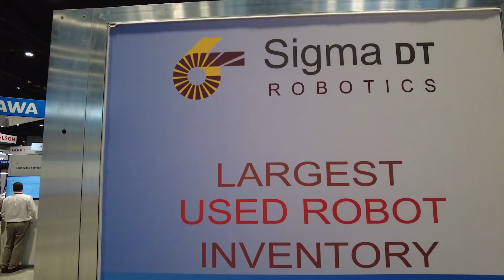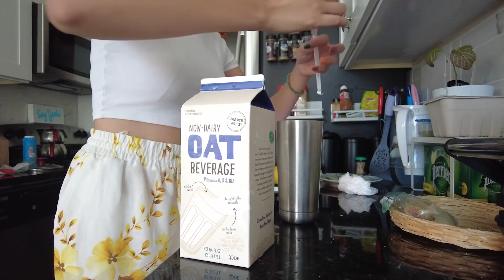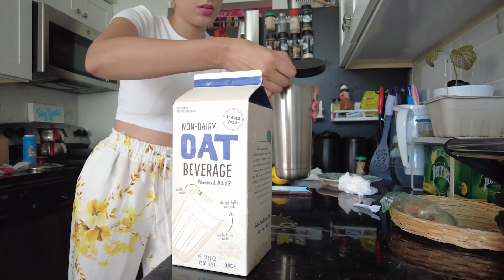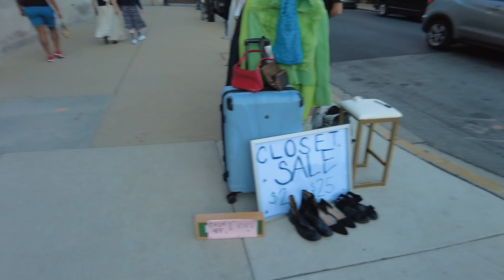FOTOĞRAF ÇEKİMİ // SÜPRİZ İSİM // ANNEMDEN GELENLER :) // HAFTALIK VLOG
2018 yılında Amerika'ya yerleştim maceramı takip etmek için

Özge kimdir derseniz, bir sürü hayalî olan deli dolu bir kızdır diyebilirim size. 3 yıldır Amerika'dayım restoran sektöründe başladığım maceram, uber ile devam ediyor. Hali hazırda emlak eğitimi alıyorum Amerika'da emlakçı olabilmek için bunların hepsini yaparken de bol bol geziyorum... Sizi de gittiğim heryere götürüyorum.

Bana sorularınız varsa videonun altına yorum bırakabilir veya ınstagram hesabım üzerinden iletişime geçebilirsiniz.